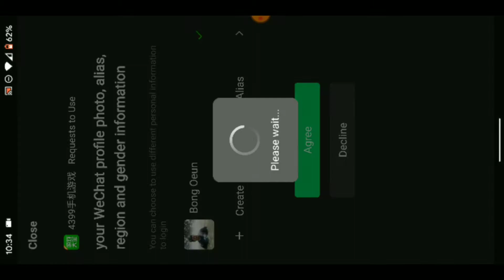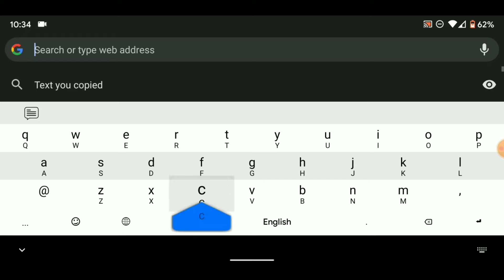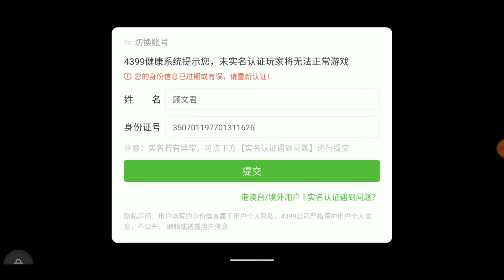Alienated Land (CN) 异化之地 Mobile Gameplay | Login Tutorial (iOS & Android)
"Alienation Land" is a Cthulhu action Roguelike mobile game, independently developed by a six-person team who loves Cthulhu culture. The former prosperous capital of black magic reappeared in the world, and the secrets of the dark scriptures spread rapidly under the impetus of the people. For various reasons, people have stepped into Sederley to find the truth behind it.

The bewitched believers took the opportunity to open the door to foreign land, and the peaceful land ushered in the arrival of alien creatures. This cataclysm made the humans gathered in the ruins caught off guard, or were imprisoned and killed or enslaved by parasites, and Sedley became a place of alienation where monsters were rampant. As a member of a land of alienation, unknown fears continue to invade, in this dark and dangerous place of death, how should you choose?

Game Features

-Unique and detailed art graphics!
-Lots of random elements, scenes, monsters, prop effects...Anyway, everything is Roguelike!
-More than a hundred types of weapons and equipment with various characteristics, don't enter if you are difficult to choose!
-Different exclusive abilities of each character and their own independent plot trend!
-Cthulhu wind rational value setting, enhance the challenge of the game!

Sad plot background, difficult battle process and brainwashed BGM, believe me, you will be very "uncomfortable"!

Download

Note: You Must have Wechat or QQ App Account